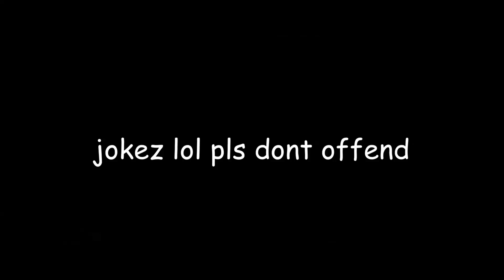Assassin's Creed Origins - What I Want From Possible DLC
Considering that Assassin's Creed Origins is a Triple A game in 2017, expansions post launch are almost certainly going to happen. In this video I roughly highlight my wants for a major expansion (regarding quality above all else).

Please:
TELL YOUR FRIENDS ABOUT ME (please?)